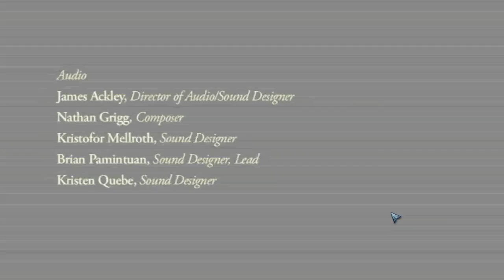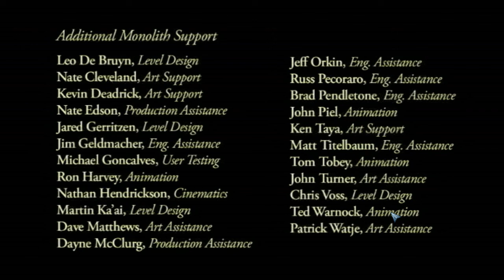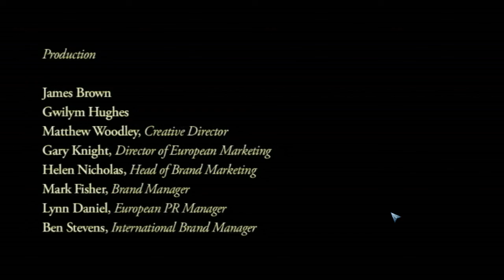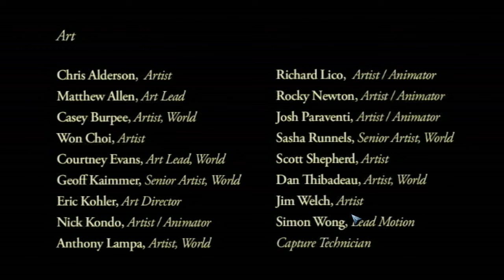Condemned - Criminal Origins | Let's Play in Italiano | Capitolo 15